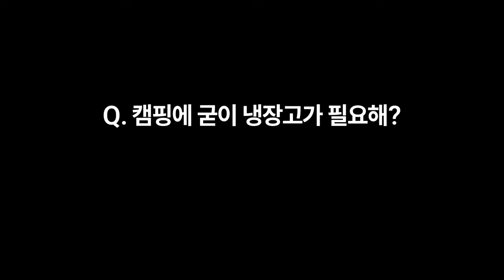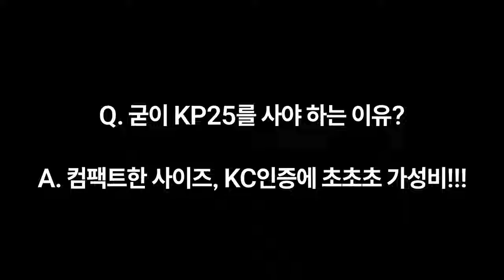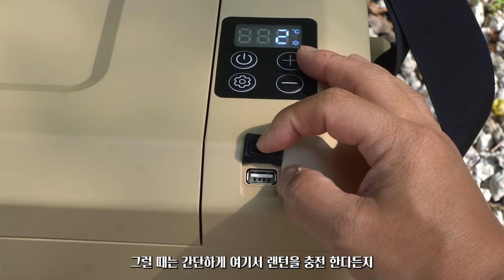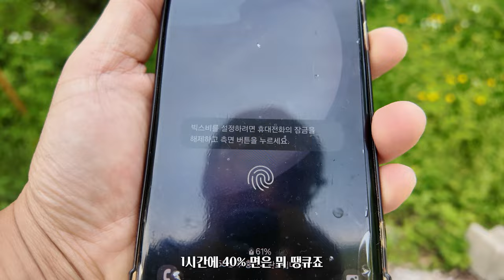캠핑 차박 냉장고 고민이시면 이거 사세요!!!ㅣ캠핑 냉장고 필요한 이유ㅣ가성비 냉장고 실사용자 리뷰ㅣAS 다 되고 고장도 없이 잘 쓰고 있는 캠핑냉장고ㅣ카투어KP25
*본 제품은 카투어로부터 제품을 제공 받아 제작되었습니다

짠하~

오늘소개해드린 캠핑 냉장고는 카투어의 KP25입니다.
일단 컴팩트한 사이즈에 어깨끈이 있어 이동성이 좋다는 게 가장 큰 장점이라고 생각합니다.
독일 콤프레샤를 사용중이며 아쉬운 점들도 있겠지만 무엇보다 10만원대의 금액이라는 게 모든 아쉬운 점을 상쇄시키는 메리트인 것 같습니다.

'구독' 과 '좋아요' 도 부탁드립니다.
감사합니다.
짠빠~

짠! 짠! 짠캠핑~! 🍻